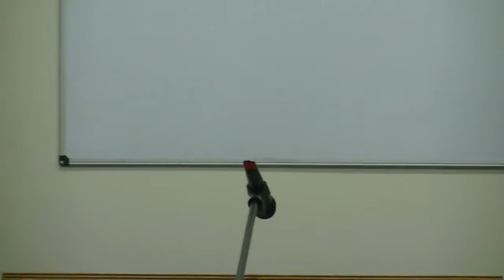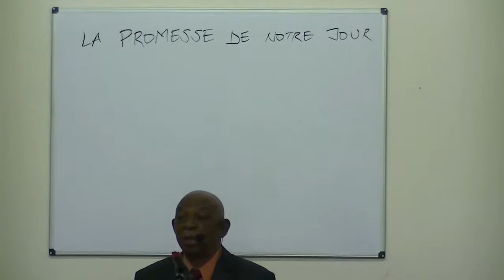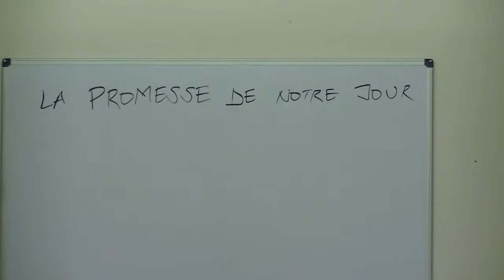Fr. Mbiye Kalombo - 9.13.15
Christian Tabernacle of Atlanta
Sun. Sept. 13  2015
Past. Mbiye Kalombo